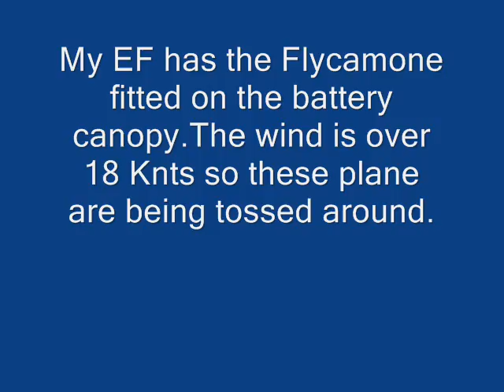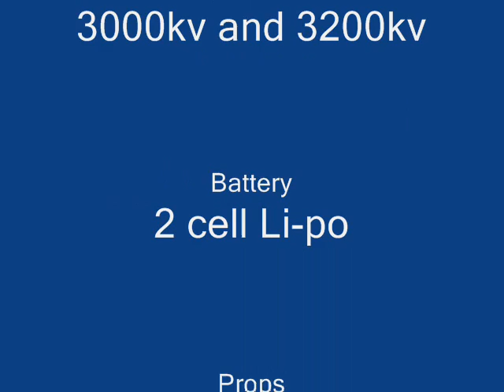Loungfly and #1 son battle in the air with the EF's FCO2 fitted to #1 son.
Taped the cam to my EF and sent it up with son while I was crashing his SPA3D,
Wind was over 15 Knts.
You can see sone one has been back at the air field again and cut it up. After the rain its so smooth. The EFs have a bit of a problem taking off in the dirt..